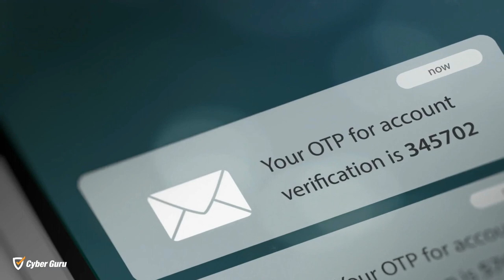cyberpill | SIM Swapping | cos'è, quali sono i pericoli e come difendersi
Nell’ultimo anno ha fatto parlare di sé come una delle truffe informatiche in costante crescita nel mondo.
Si chiama SIM Swap, letteralmente “scambio SIM”, ed è definita come la pratica illecita di impossessarsi del numero di cellulare di una vittima con lo scopo di accedere a una serie di servizi legati al suo utilizzo.

In questo video, Livia spiega come riconoscere il SIM swap e come difendersi.
Il consiglio è sempre quello di prestare attenzione a determinati campanelli d’allarme, e di modificare alcuni comportamenti online.